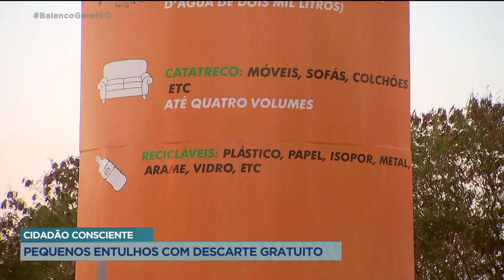CIDADÃO CONSCIENTE: PEQUENOS ENTULHOS COM DESCARTE GRATUITO.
SE TEM UMA COISA QUE DESANIMA FAZER UMA MINI REFORMA É TER QUE PAGAR UMA CAÇAMBA SEMPRE CARA PARA JOGAR FORA UMA QUANTIDADE MUITO PEQUENA DE ENTULHO./ MAS A PREFEITURA DE GOIÂNIA TEM QUATRO ECOPONTOS PARA RECEBER ESTES MATERIAIS DA POPULAÇÃO E DE GRAÇA. A INTENÇÃO É CONSTRUIR MAIS PONTOS DE COLETA PELA CIDADE DAQUI PRA FRENTE.